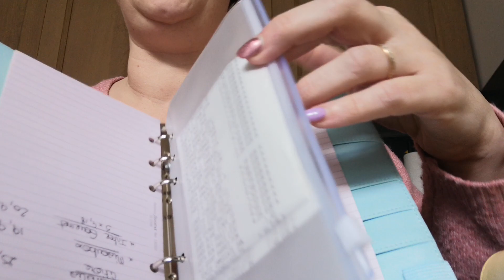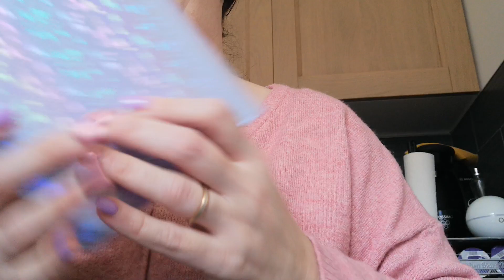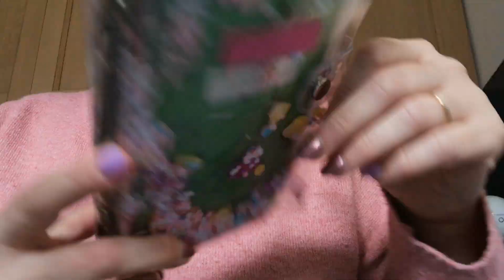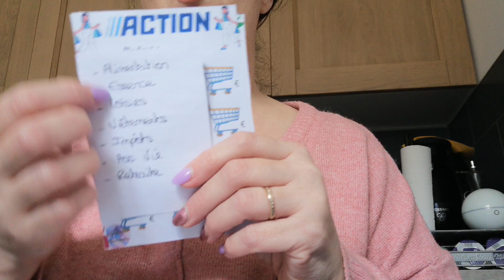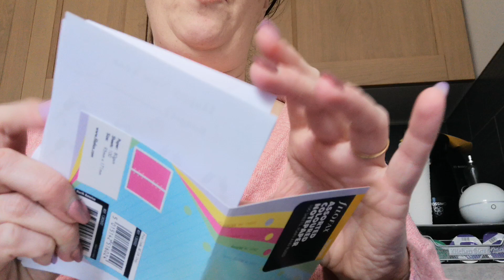tout mon matériel pour démarrer les enveloppes budgétaires